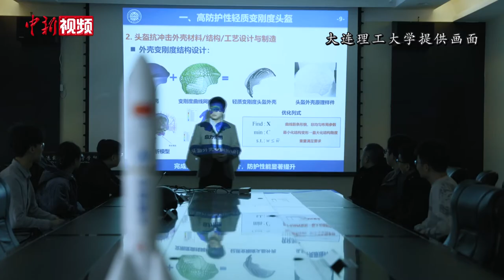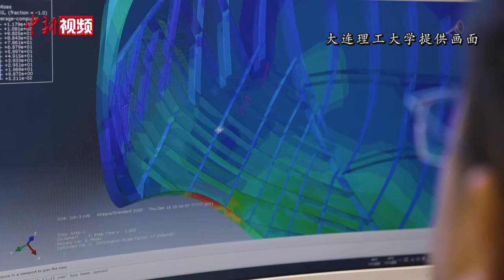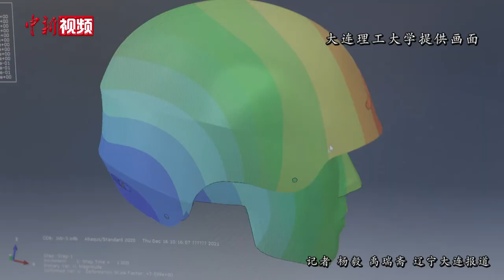中国科研团队用航天科技研发冬奥滑雪头盔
距离2022年北京冬奥会开幕还有不到一个月，由大连理工大学科研团队自主研发的一款高性能滑雪头盔近日公开亮相，该款头盔将航天技术应用到运动装备中，将助力中国健儿在冬奥滑雪赛场上夺金。